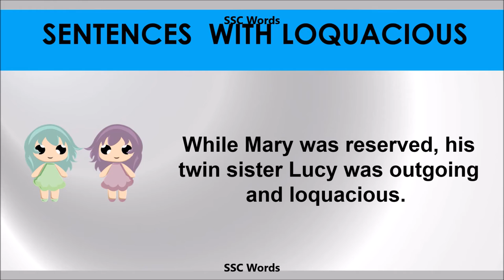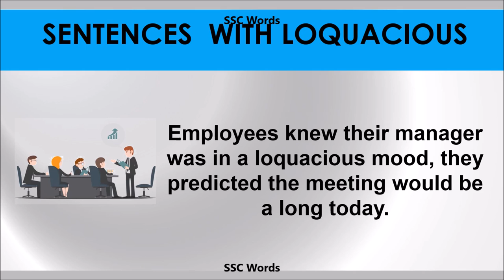Loquacious - Improve English - Meaning and 5 sentences - GRE / CAT / GMAT word - SSC Words